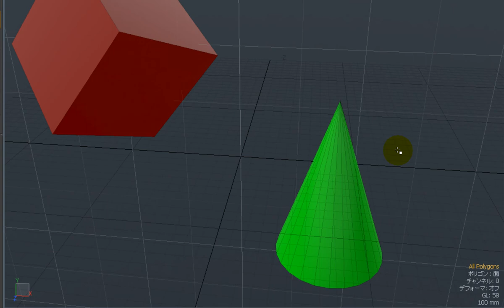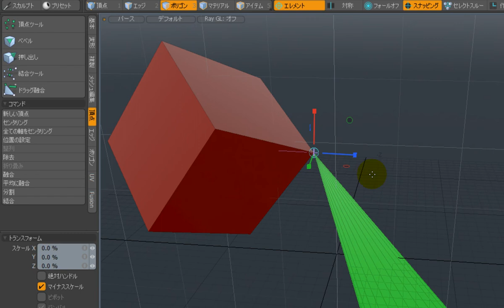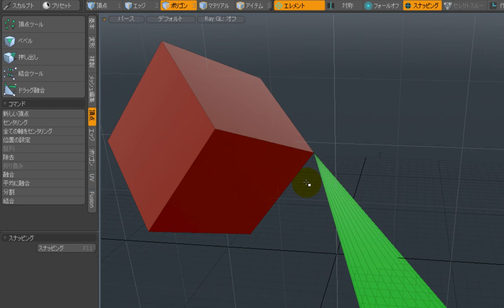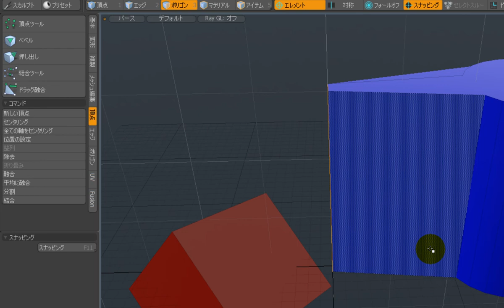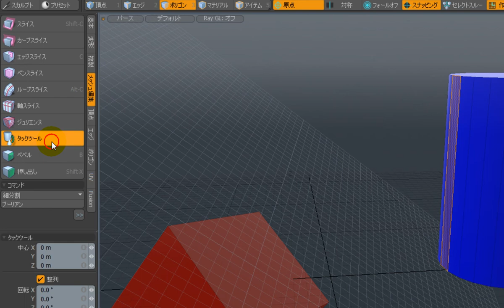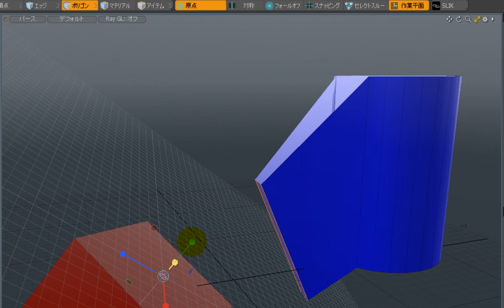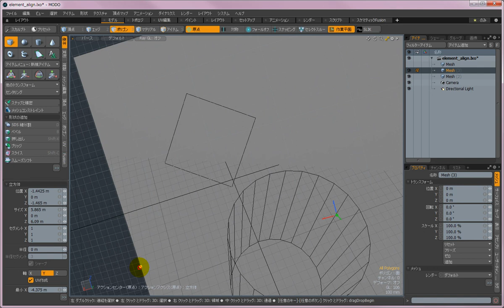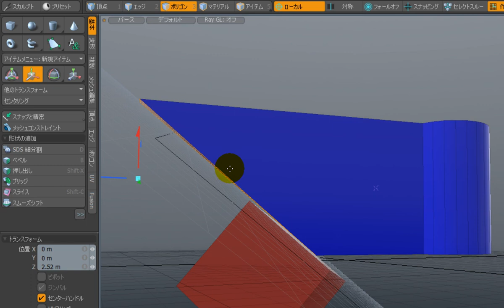【modo機能紹介】エレメントを特定の位置へとあわせるには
頂点やエッジ、ポリゴンといったエレメントを、ある特定の位置に合わせて配置・整列する方法をご紹介します。